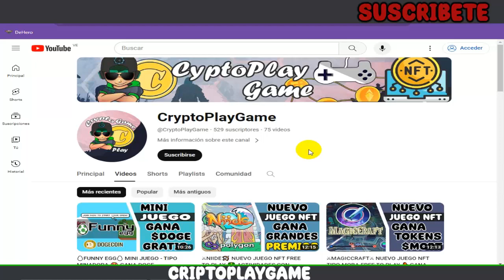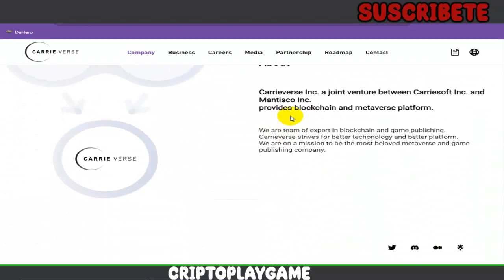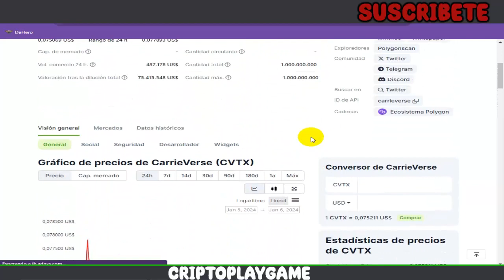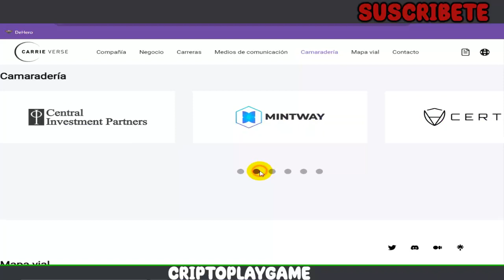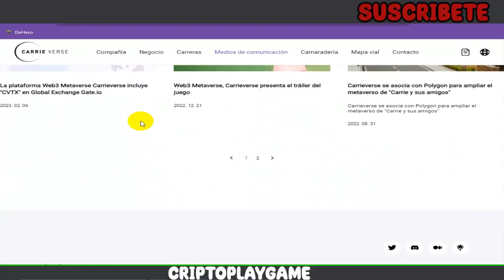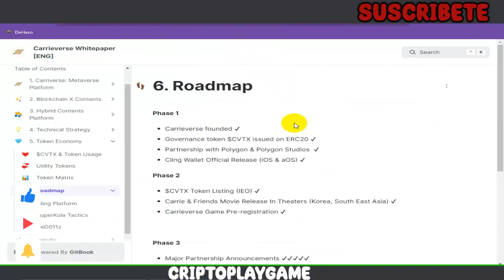🎡CARRIEVERSE🎨 GANA TOKENS DE MULTIPLES FORMAS 🤯 NUEVO JUEGO NFT TOTALMENTE GRATIS 😱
Bienvenidos a mi Canal "ṤʋṣċƦȋɓɜŧɜ"  que tal amigos, espero que les guste este nuevo video donde les presento un gran juego al estilo sambox, podremos hacer lo que queramos para ganar tokens 🤑 espero les guste el video ✌

⚠️ ¡Advertencia! ⚠️

                                      (0 0)
                         --oOO- (_) ---oOO--
                                  ooO Ooo
sεяα dεnunciαdα.